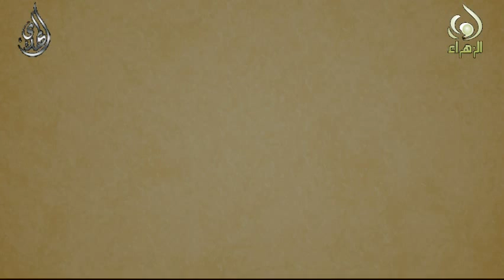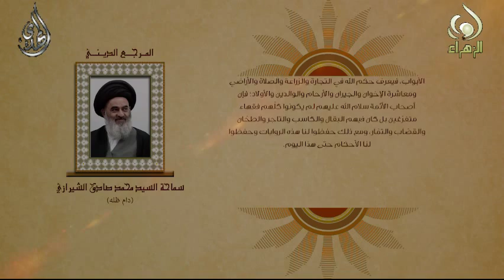الرسالة العملية - اية الله السيد صادق الشيرازي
الرسالة العملية - المرجع الديني اية الله العظمى السيد صادق الحسيني الشيرازي